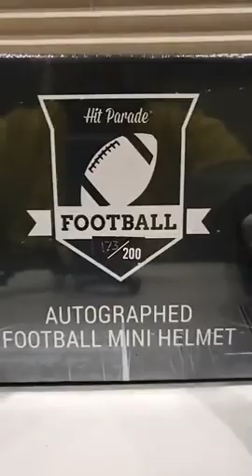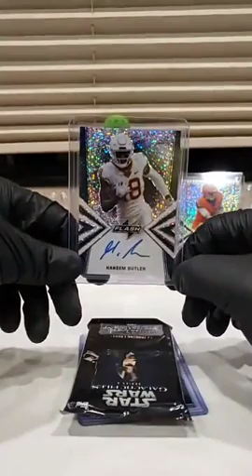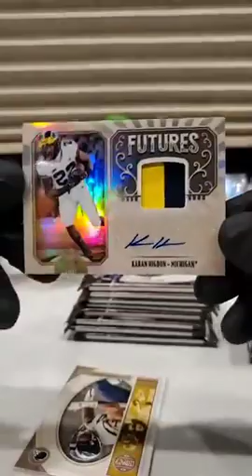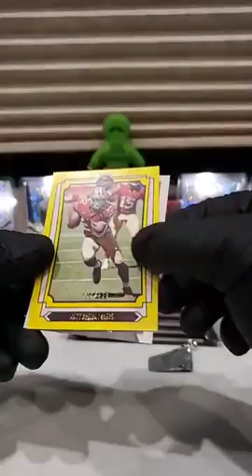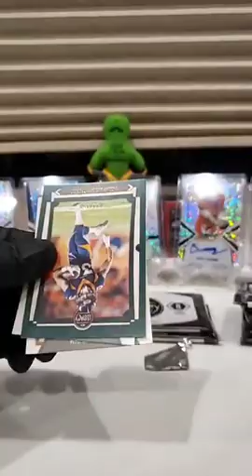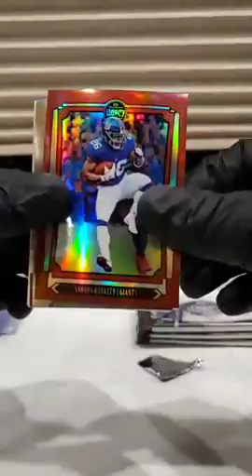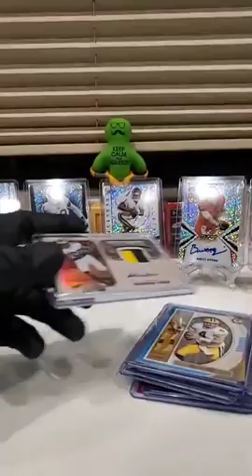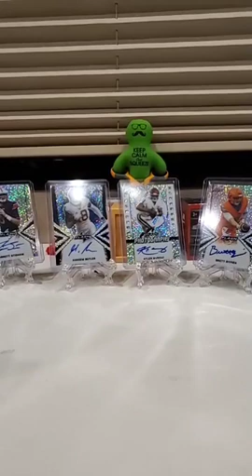Legacy, Leaf, Hit parade Mixer break 2019 football